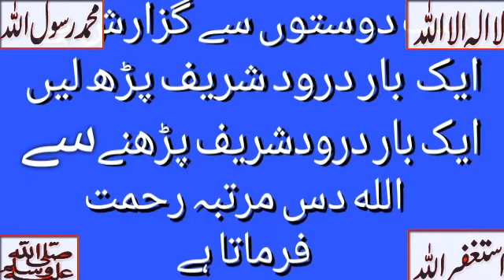Ism Al Salam k Khawas | Allah k Mubarak Namo k Wazifain | Names of Allah | MRH Historical TV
۔۔۔۔۔۔۔۔۔۔۔۔۔۔۔۔ حوالہ جات ۔۔۔۔۔۔۔۔۔۔۔۔۔۔۔

۔۔۔۔۔۔۔۔۔۔۔ یہ معلومات میں نے جس کتاب سے لی ھیں ۔۔۔۔۔۔۔۔۔۔

                                                                      نام
۔۔۔۔۔۔۔۔۔۔۔۔۔۔۔۔۔۔۔۔۔اسلامی وضائف کا انسائیکلوپیڈیا ۔۔۔۔۔۔۔۔۔۔۔۔۔۔۔۔۔۔۔۔۔۔۔

                                                                    تآلیف
۔۔۔۔۔۔۔۔۔۔۔۔۔۔۔۔۔۔ سید مزمل حسین نقشبندی ۔۔۔۔۔۔۔۔۔۔۔۔۔۔

                                                                   ناشر
۔۔۔۔۔۔۔۔۔۔۔۔۔۔۔۔۔۔۔ڈاکٹر عابد علی سلیمی ۔۔۔۔۔۔۔۔۔۔۔۔۔۔۔۔۔۔۔۔

Welcome to Your and My FOUNDATION : MRH Historical TV

I'm your Fan:
                     "M RomAn Hazarvee"

Agr video informative lgi hai to plz zroor SHARE krein...

        《_______Shukriaaa______
is channel pr Aapko Aapki Soch badal kr Aapki zindagi badal dene ke liye videos mile gi...🙋🙌

Thanks For Read My Discription🙌

   I really want you all to be Happy
                     Take Care
                《кнυ∂α нαfιz》